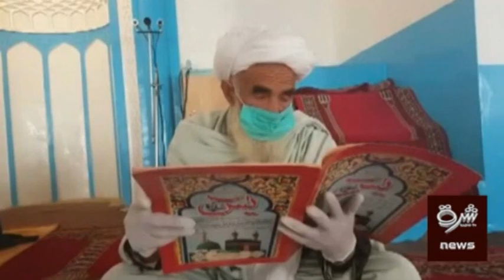ارزګان کې د قران کريم ختمونه وشول.